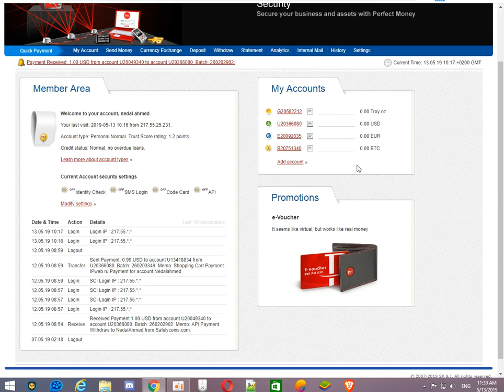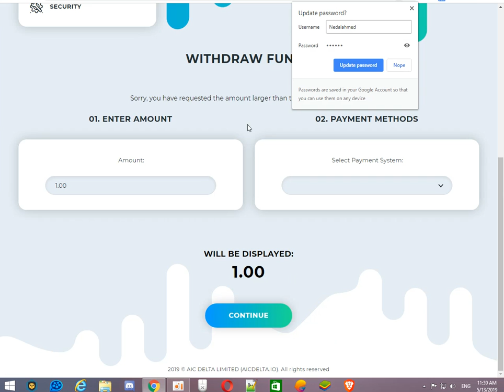اثبات سحب 10$ من افضل موقع لاستثمار بونص ^_^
الرابط  :aicdelta.io